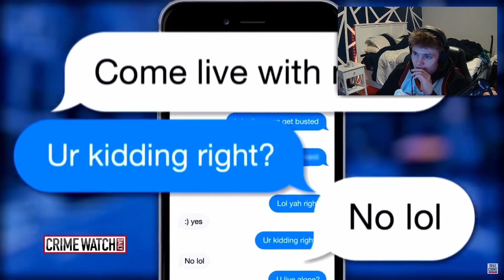How Can You Be This DUMB?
" To Catch a Predator" was a television show hosted by Chris Hansen that aired on NBC from 2004 to 2007. The show aimed to expose individuals who sought to engage in sexual activity with minors through online chats. The format of the show involved setting up a sting operation in which an adult posing as a minor would engage in online conversations with the potential predator. The conversations would then be used as evidence to confront the predator when they arrived at a pre-arranged location to meet the minor. The show garnered a lot of attention and controversy, with some critics questioning the ethics of the show's tactics, while others praised its efforts to bring awareness to the issue of online child sexual exploitation. Regardless of one's opinion on the show, it remains an important part of the conversation around internet safety and the protection of children from sexual predators.